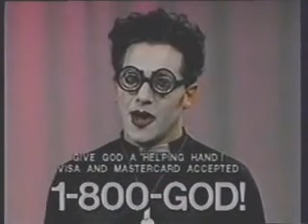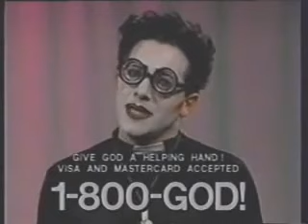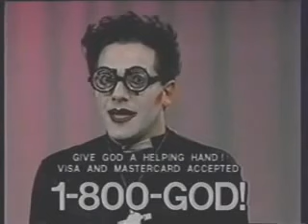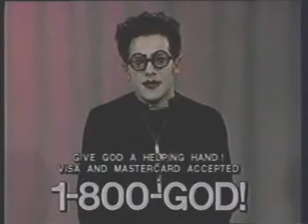1-800-GOD!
Give God a helping hand.